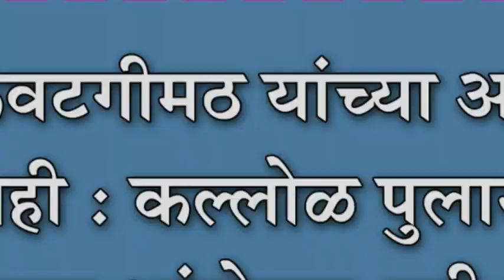आ.कवटगीमठ यांच्या आरोपात तथ्य नाही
आ.कवटगीमठ यांच्या आरोपात तथ्य नाही : कल्लोळ पुलास विरोध केल्यास आंदोलन-रवी मिरजे